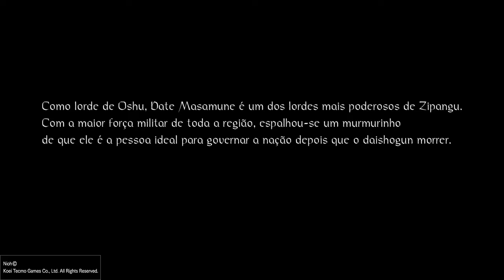Nioh dlc Dragão do norte pt1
E aí, seja bem vindo!!! Neste vídeo eu demonstro a dlc do jogo Niohl!!!

Compartilhe também o vídeo com seus amigos que você acha que vão gostar de assistí-lo. Assim você me ajuda a continuar com o canal :)